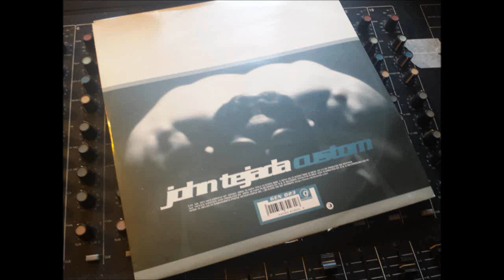John Tejada - Bypass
sick business as heard on bitch ass darius' legendary "follow the sound" mix!